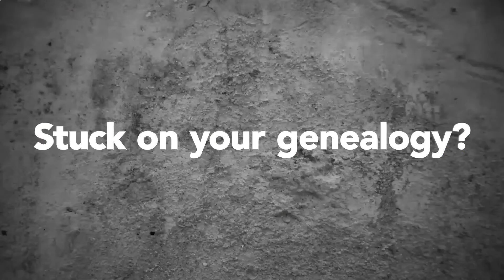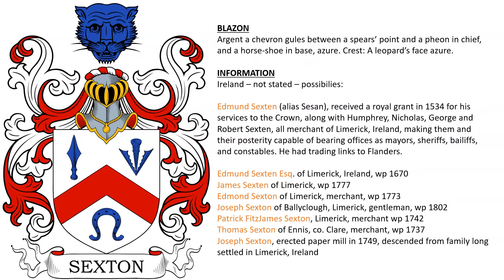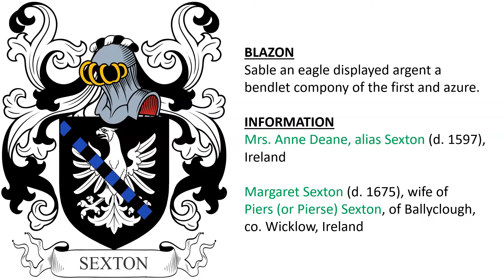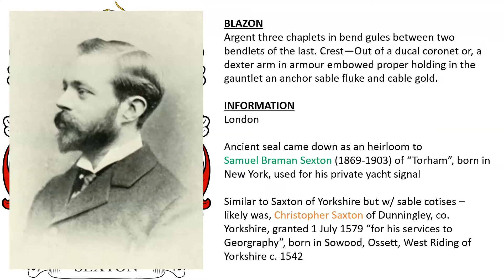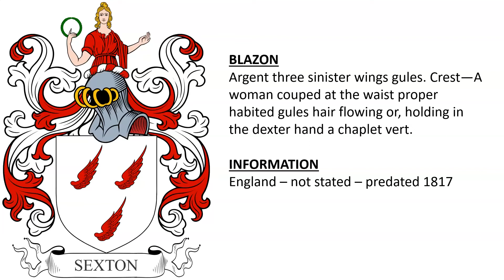Sexton Coat of Arms & Family Crest - Symbols, Bearers, History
Sexton “Family Crest” or Coat of Arms (Sexten) - Sexton Family History & Surname

1) Sir George Sexton (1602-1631), Secretary to the Lord Deputy of Ireland, knighted 1616, son of Stephen Sexton, grandson of Edmund Sexten (born 1504), great-grandson of Moris Sexton (c. 1544), 2x great-grandson of Denis Sexten - Argent a chevron gules between in dexter chief a spear’s head, in sinister chief a pheon, and in base a horseshoe, all azure points down. Crest—A pheon azure.

Note: George had brothers Edmond, James, Christopher, and Arthur Sexton.

2) Ireland - Argent a chevron gules between a spears’ point and a pheon in chief, and a horse-shoe in base, azure. Crest: A leopard’s face azure - possibilities:

Edmund Sexten (alias Sesan), received a royal grant in 1534 for his services to the Crown, along with Humphrey, Nicholas, George and Robert Sexten, all merchant of Limerick, Ireland, making them and their posterity capable of bearing offices as mayors, sheriffs, bailiffs, and constables. He had trading links to Flanders.

Edmund Sexten Esq. of Limerick, Ireland, wp 1670
James Sexten of Limerick, wp 1777
Edmond Sexton of Limerick, merchant, wp 1773
Joseph Sexton of Ballyclough, Limerick, gentleman, wp 1802
Patrick FitzJames Sexton, Limerick, merchant wp 1742
Thomas Sexton of Ennis, co. Clare, merchant, wp 1737
Joseph Sexton, erected paper mill in 1749, descended from family long settled in Limerick, Ireland

3) Mrs. Anne Deane, alias Sexton (d. 1597), Ireland
Margaret Sexton (d. 1675), wife of Piers (or Pierse) Sexton, of Ballyclough, co. Wicklow, Ireland

4) Or, an eagle displayed vert, armed azure a bend gobony argent and or.

5) London - Argent three chaplets in bend gules between two bendlets of the last. Crest—Out of a ducal coronet or, a dexter arm in armour embowed proper holding in the gauntlet an anchor sable fluke and cable gold.

Ancient seal came down as an heirloom to Samuel Braman Sexton (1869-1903) of “Torham”, born in New York, used for his private yacht signal

Similar to Saxton of Yorkshire but w/ sable cotises – likely was, Christopher Saxton of Dunningley, co. Yorkshire, granted 1 July 1579 “for his services to Georgraphy”, born in Sowood, Ossett, West Riding of Yorkshire c. 1542

6) Sexton or Saxton, co. Cheshire - Argent three marlions’ wings gules two and one. Crest—Out of a ducal coronet or, a nag’s head argent between two wings gules.

Note: Edmund Sexton (d. 1589) of Westminster and Uxbridge, Middlesex, Member of Parliament for St. Mawes in 1563, held minor office, probably the third son of Thomas Sexton of Lavenham (d. 1529) and Elizabeth Mountney

7) England – not stated – predated 1817 - Argent three sinister wings gules. Crest—A woman couped at the waist proper habited gules hair flowing or, holding in the dexter hand a chaplet vert.

OTHER Sextons:

John Sexton I of Canterbury, Kent (fl. 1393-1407), Member of Parliament

John Sexton II of Canterbury, Kent (fl. 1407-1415), Member of Parliament